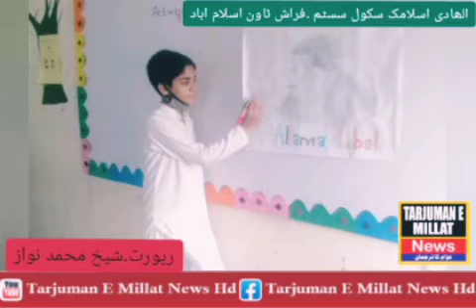# الھادی اسلامک سکول سسٹم۔فراش ٹاون۔اسلام أباد